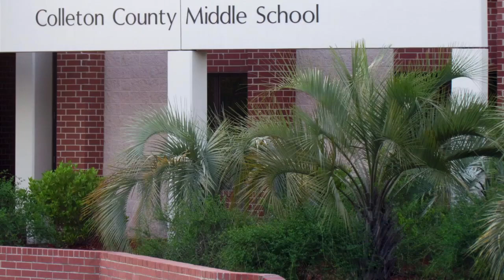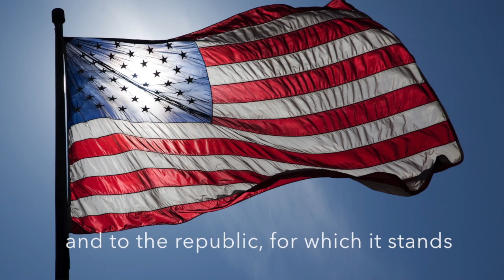Thursday, Nov. 19